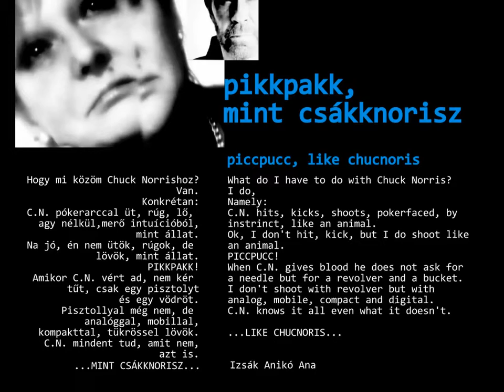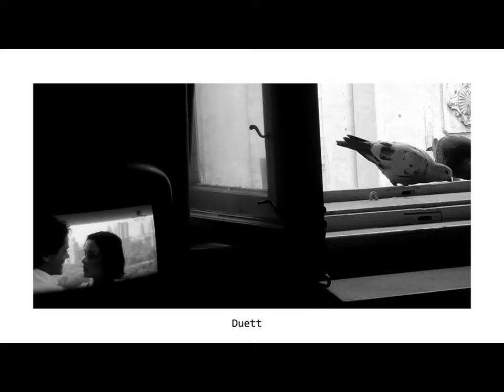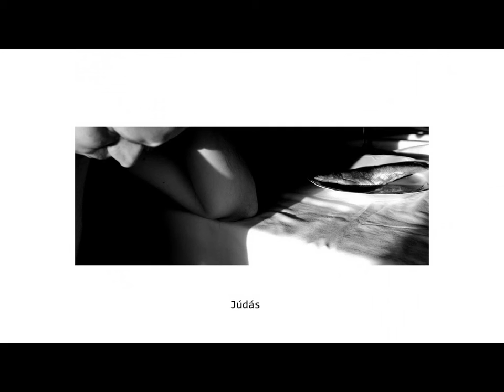Izsák Anikó Ana - pikkpakk, mint csákknorisz c. photo Vernissage 2012.